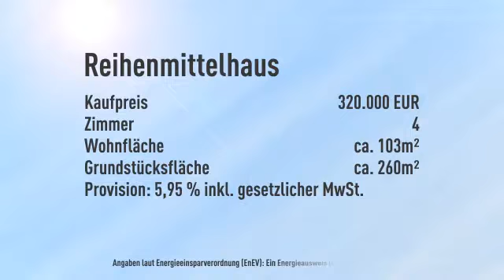Top renoviertes Reihenhaus mit Grundstück im grünen Berlin-Marienfelde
Informationen zum Energieausweis:
Heizungstyp: Zentralheizung